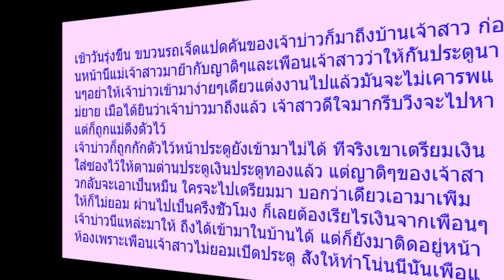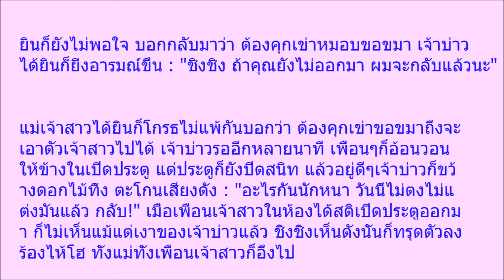ช็อคกันทั้งงาน เจ้าบ่าว มารับตัวเจ้าสาวไปทำพิธี รอนานนับชั่วโมง เจ้าสาว ไม่โผล่ออกมาหา จึงตัดสินใจทำ